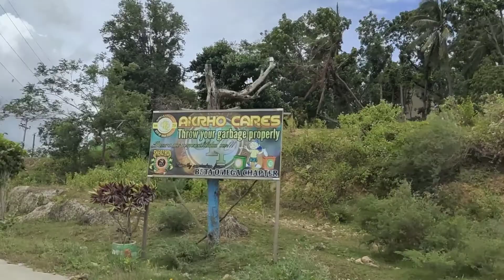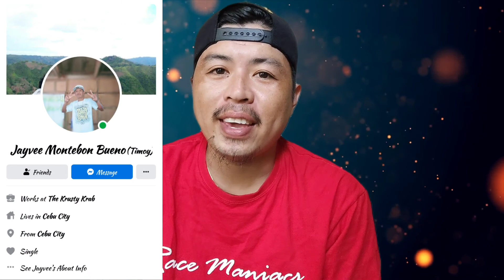TUYAN TO PANGDAN NAGA Via CANTAO-AN | BISAYANG LAAGAN